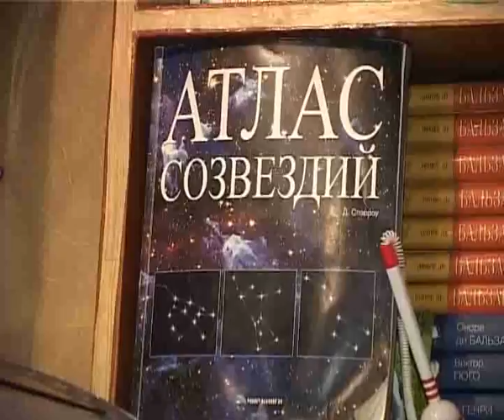Орел Истоки trk-istoki.ru 20.03.2011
День астрологии (подробности на сайте trk-istoki.ru)